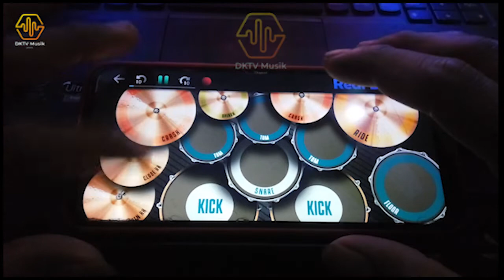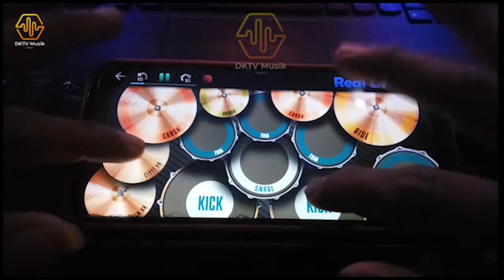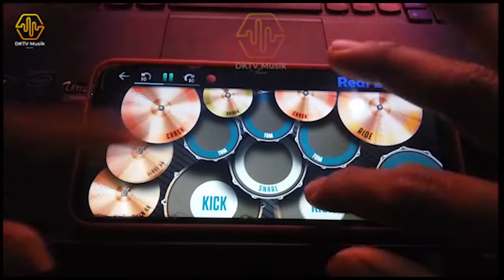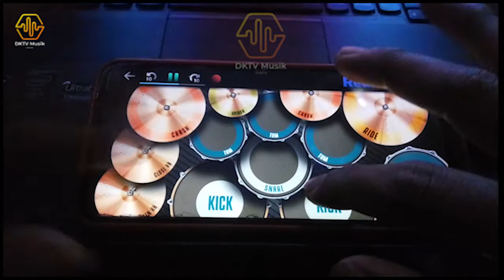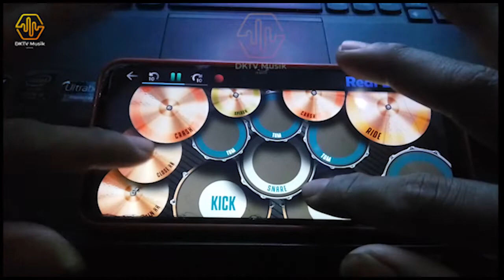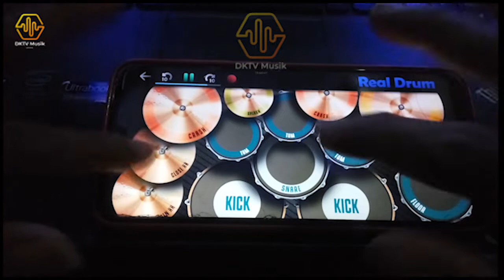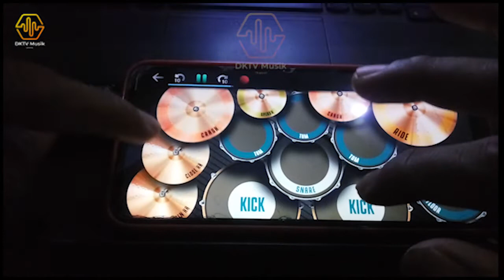BAN SEREP - ANDI PUTRA 1 | REAL DRUM COVER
masih pemula lur :)